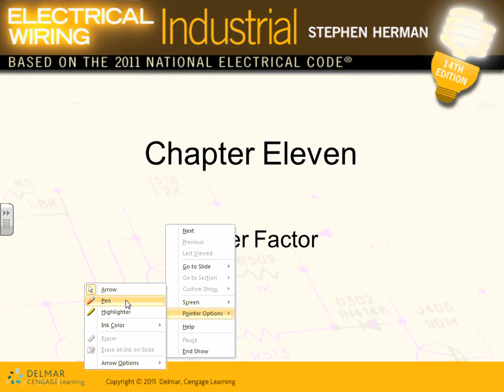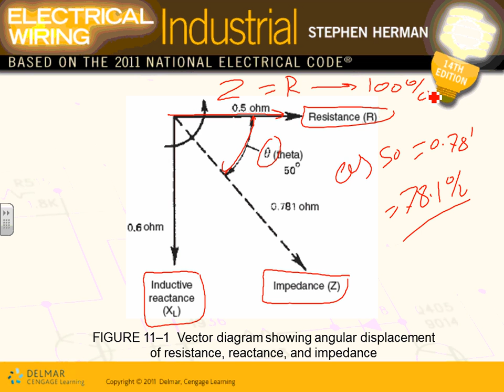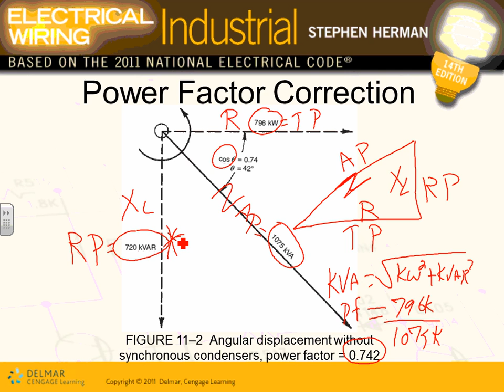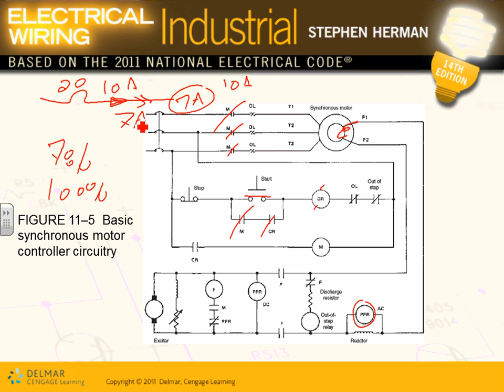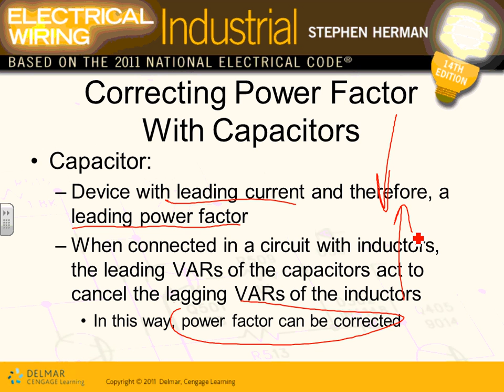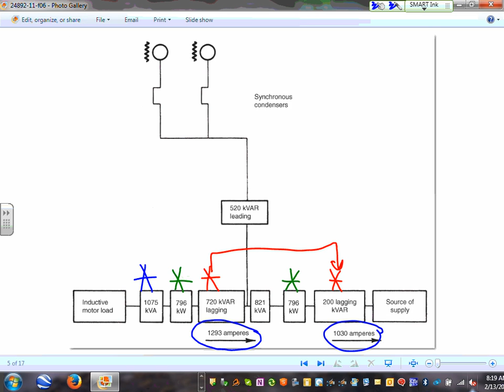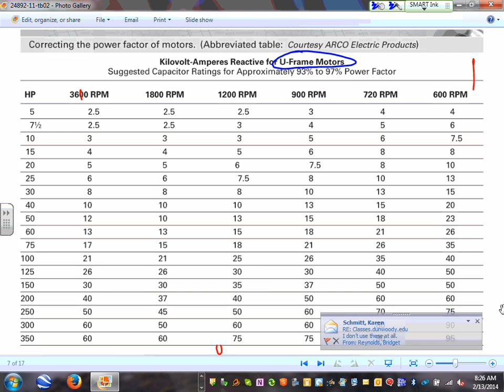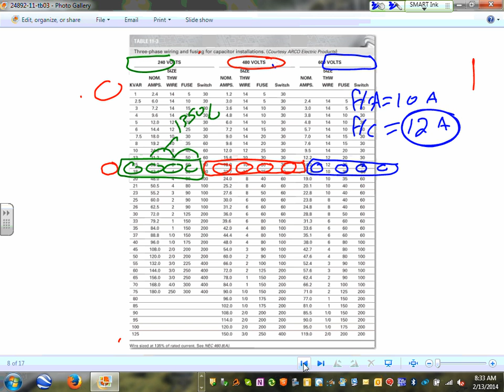Power Factor Ch#11 02 13 14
Power Factor